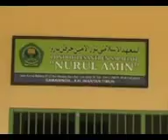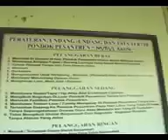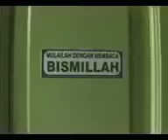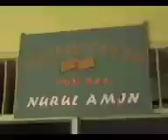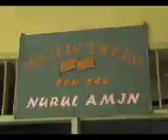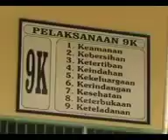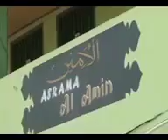Informasi tentang Pondok pesantren Nurul Amin Samarinda Kaltim Jalan jalan islami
Pondok pesantren Salafiyah Nurul Amin samarinda @infoviralPKBMBahrulIlmi
pimpinan KH Junaidi Maksum